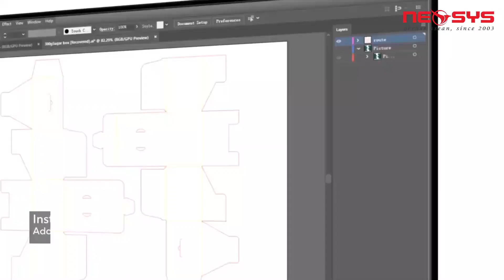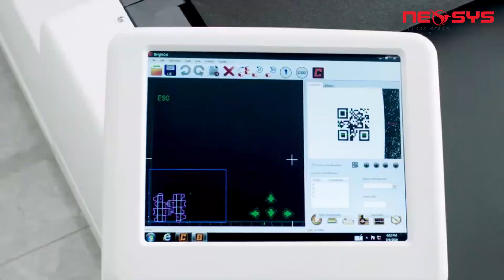Introduction of NeoSmart Intelligent Cutting System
NeoSmart Intelligent Cutting System adopts fully automatic vacuum chuck, automatic lifting and feeding platform. Equipped with various of tools, it can quickly and precisely make through cutting half cutting, creasing
and marking. It is suitable for sample making and short-run customized production for Signs, Printing, and Packaging industries. It is a cost- effective smart equipment that meets all your creative processing

Industry application
-KT Board
-PP Paper
-Foam Board
-Sticker/Vinyl
-Reflective Materials
-Card Board
-Plastic sheet
-Corrugated Board
-Grey Board
-Corrugated Plastic
-ABS Board
-Magnetic Sticker

High frequency electronic oscillating knife
Material can be more various and thicker, to meet different cutting requirement.

Combine intelligent cutting/creasing/drawing function-meet all your creative processing demands
Cut labels of any shape. Cutting, creasing any cardboard carton type.

Precise automatic positioning system
With high-definition CCD camera, it realizes automatic and precise positioning of various materials, automatic contour cutting, solving problems of manual positioning and deformation, so as to achieve simple and precise cutting purposes.

Barcode Management System
Scanning barcodes allows quick reading of cutting tasks.

Fully automatic feeding system makes the production more effective.

You can also find us online on our Facebook page